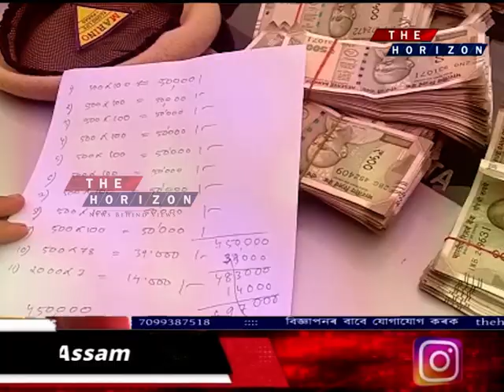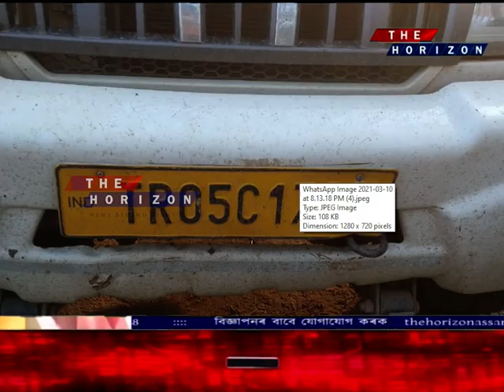নিৰ্বাচনৰ সময়ত অসমত বলিছে টকাৰ বতাহ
জব্দ হৈছে ইখনৰ পিছত সিখন লাখ লাখ টকা ভৰ্তী বাহন